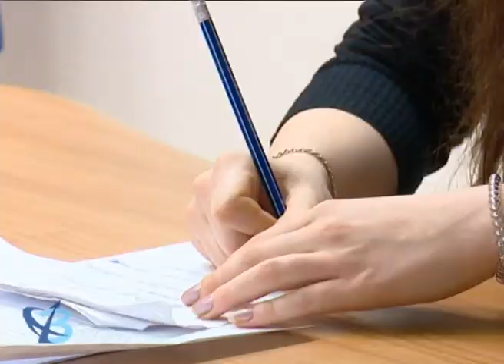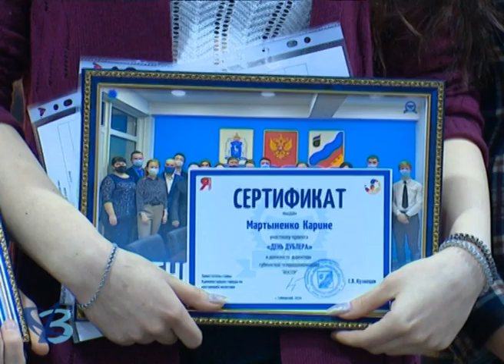ДЕНЬ ДУБЛЁРА 6+